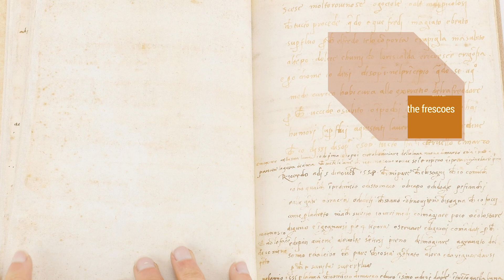Pontormo's Diary - Facsimile Editions and Medieval Illuminated Manuscripts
At the end of his life, Italian Mannerist Painter Jacopo da Pontormo recorded his habits in a diary with the hope to improve his health, which was being threatened by difficult working conditions in the Church of St. Lawrence in Florence, where he was painting frescoes.